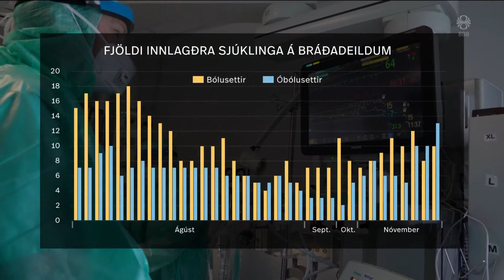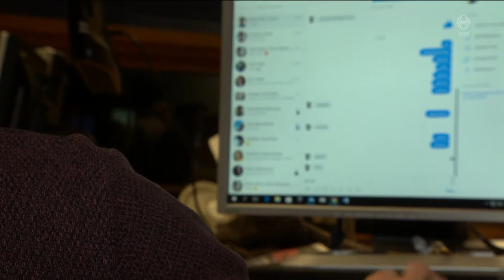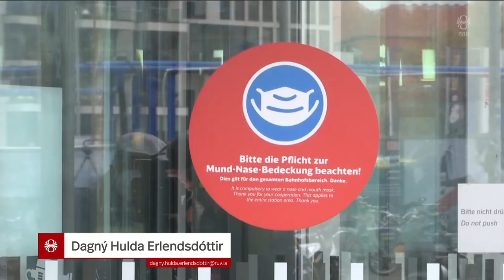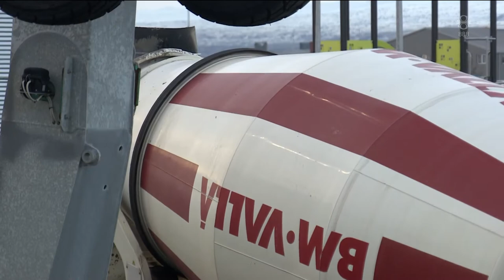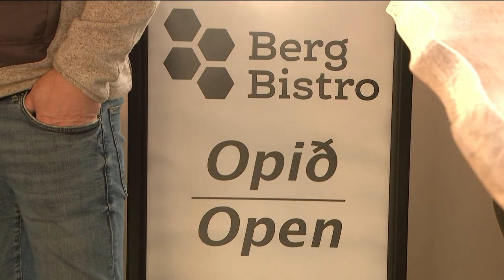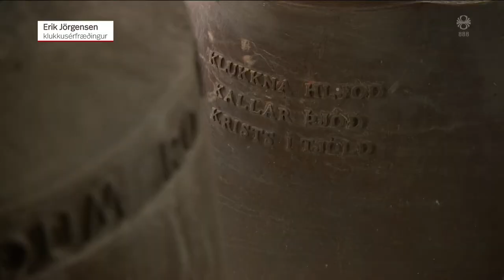Fréttir - 20. nóv 2021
Fréttir RÚV frá 20. nóvember 2021 - Efnisyfirlit:
00:01:12 Þrír hópar óbólusettra sjúklinga
00:03:47 Segir ekki hægt að gefa afslátt
00:05:56 Þúsundir mótmæltu takmörkunum
00:07:37 Óvissa um aðföng
00:09:40 Byssumaður sýknaður í Bandaríkjunum
00:11:16 Alþjóðlegur minningardagur transfólks
00:13:46 Ný sundlaug í Reykjavík
00:15:15 Pattstaða á Hofsósi
00:17:03 Óslóartréð fellt
00:18:30 Jólamarkaðurinn haldinn á ný í Búdapest
00:19:08 Endurbætur á kirkju og klukku